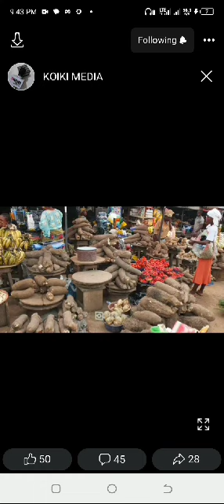Yorùbá Nation awareness continues